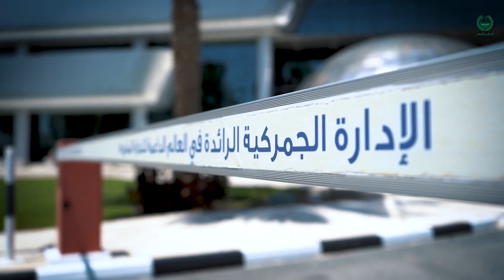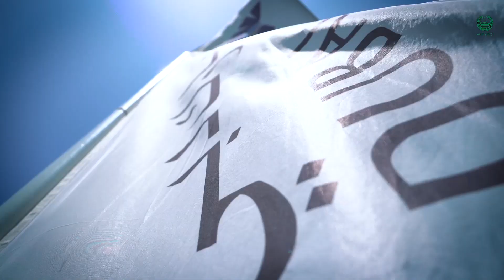جمارك وشرطة دبي يبحثان تعزيز التعاون الأمني وحماية المجتمع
استقبل سعادة سلطان أحمد بن سليم، رئيس مجلس الإدارة الرئيس التنفيذي لمجموعة موانئ دبي العالمية رئيس مؤسسة الموانئ والجمارك والمنطقة الحرة في دبي، سعادة  اللواء عبد الله خليفة المري، القائد العام لشرطة دبي، الوفد المرافق له في جمارك دبي، بحضور سعادة أحمد محبوب مصبح مدير جمارك دبي، وعدد من المدراء التنفيذيين ومدراء الإدارات الجمركية.
وتأتي الزيارة في إطار بحث تعزيز التعاون الأمني وحماية المجتمع، والتمهيد لاتفاقية تعاون مشترك في كافة المجالات.

Sultan bin Sulayem, DP World Group Chairman & CEO and Chairman of Ports, Customs and Free Zone Corporation, received a high-level delegation from Dubai Police led by His Excellency Major General Abdullah Khalifa Al Marri, Commander-in-Chief of  Dubai Police.
During the meeting, the bodies discussed methods to further strengthen security cooperation & enhance collaboration on different fields.
The meeting was also attended by Ahmed Mahboob Musabih, Director of Dubai Customs and a number of executive directors and heads of customs centres.

تويتر: Twitter.com/dubaipolicehq
فيسبوك: Facebook.com/dubaipolicehq
إنستغرام: Instagram.com/dubaipolicehq